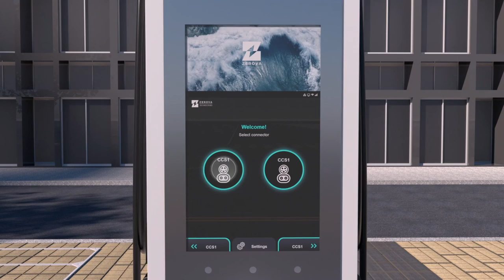All-in-one Morden EV Charging Station: DT Series 240kW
This industrial-designed charging dispenser boasts a striking geometric shape, creating a powerful and stylish charging solution for the modern world. The trendy bottom-mounted star lights and a sophisticated 3-color indicator light, add a touch of elegance to any charging location.

With an adjustable cable arm system featuring an extended arm of up to 550mm, charging becomes effortless, eliminating the need for retractable cable reel systems. Businesses looking for an economical investment will find the ZEROVA DT Series 240kW (Original DS Series 240kW) an ideal choice. Choose from multiple screen size options, including 7", 21.5", and 32", ensuring compatibility for various applications.